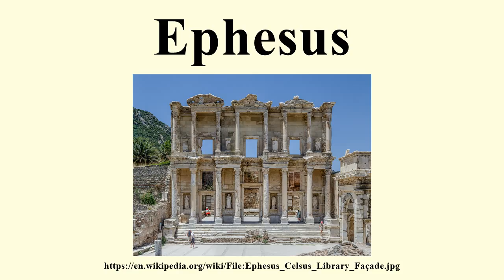Ephesus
Image-Copyright-Info
Author-Info:   Benh LIEU SONG

Image-Copyright-Info